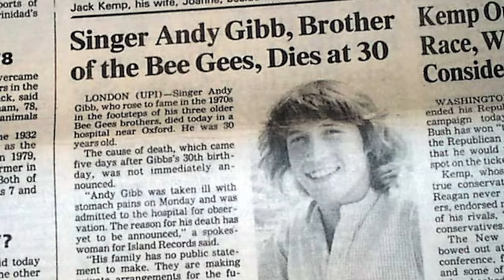He Was A Millionaire At 20, But Died In Poverty At 30 ANDY GIBB, The Youngest Of The Bee Gees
He Was A Millionaire At 20, But Died In Poverty At 30: Andy Gibb, The Youngest Of The Bee Gees. Andy Gibbs made it early in life becoming a millionaire just at the age of twenty but unfortunately, he lost everything he ever had including his life at age thirty. What was the secret to his success at such an early age and what took him from riches to rags? Join us as we peel back the curtains to explore the life of Andy Gibbs– the most beloved member of the Bee Gees– from riches to rags..